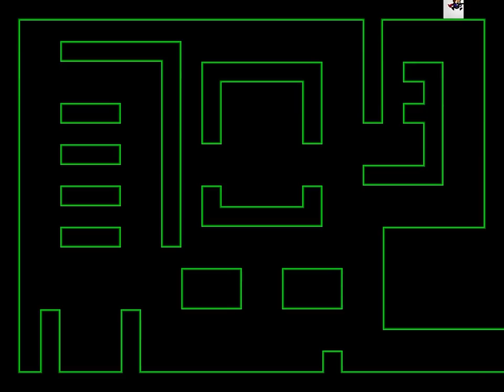I wanna be the Sugar #11 - Secret key集め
Secret keyの回収がステージ6開放の条件になっています
作 : ヨーヨーさん